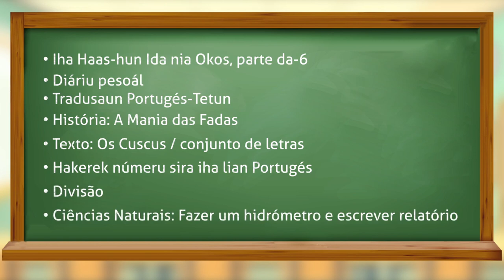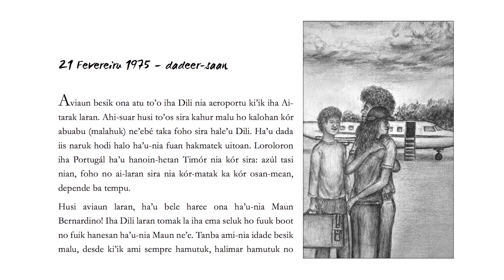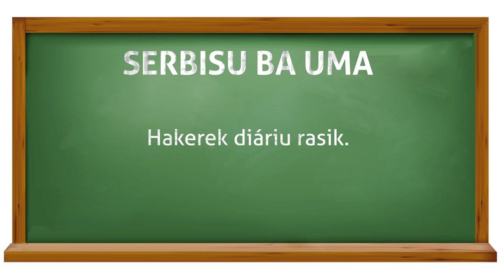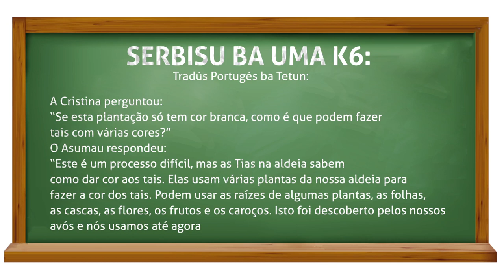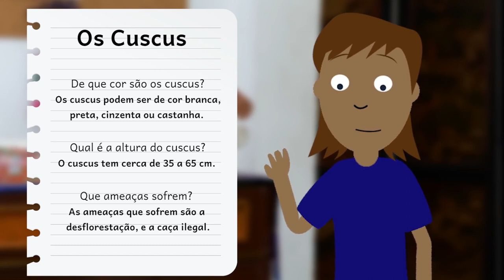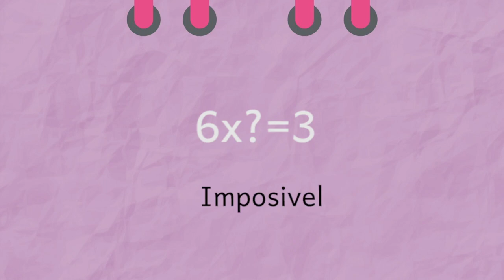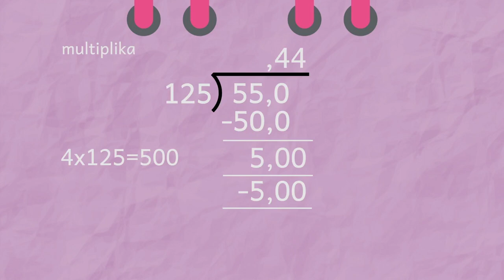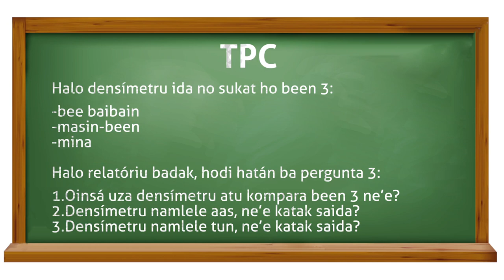Eskola ba Uma - Pe. 2, Ep. 12